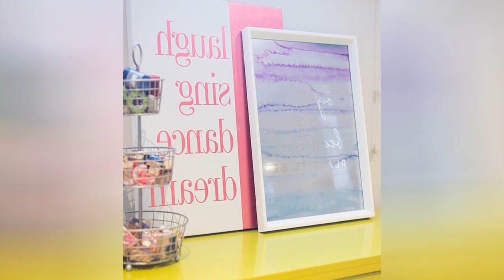75 Beautiful Baby And Kids' Design Ideas ➤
Browse photos of eclectic baby and kids rooms. Discover a wide range of eclectic spaces for children and babies, including playroom and nursery inspiration.

0:00:00 - Intro
0:00:12 - Beautiful Baby And Kids' Design Ideas: Inspirations 1 to 25
0:02:07 - Beautiful Baby And Kids' Design Ideas: Inspirations 26 to 50
0:04:13 - Beautiful Baby And Kids' Design Ideas: Inspirations 51 to 75

👋 Well Hello!